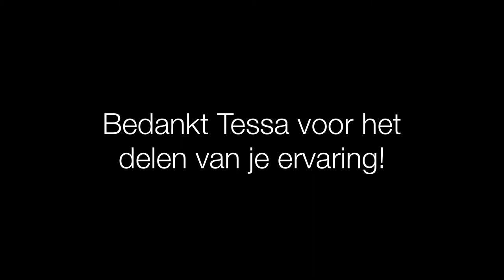Tessa deelt haar ervaring als Adviesvanger binnen het programma Sociaal Werk Versterkt!